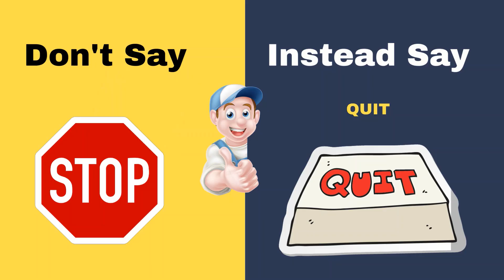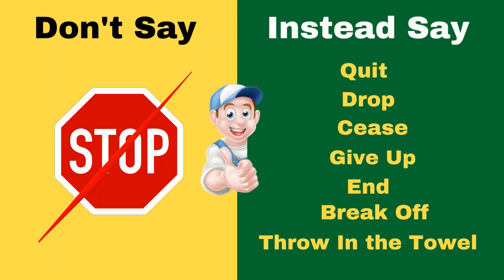Don't Say Stop | Other Ways to Say STOP | Instead of Saying STOP | Do Not Say STOP | Easy Learning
Do you have a habit of saying STOP? In this video, you will learn different ways to say STOP like Break Off, Cease, End, Give Up, Drop, Quit, Throw In the Towel etc.